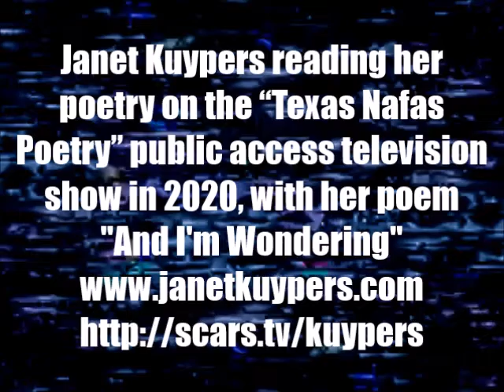Janet Kuypers reads her poem "And I'm Wondering" live on Nafas TV.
Thank you to Jennifer Dotson for inviting poet Janet Kuypers to the poetry marathon PeetMeNotLeave. The challenge is 8 poems, 8 days, 8 invites. Selected poems will be included in The Russian Almanac. This is the Janet Kuypers offering for day #7, her poem "And I'm Wondering" from the Janet Kuypers poetry book "Contents Under Pressure", read for public access television in the "Nafas" interview/show series.

for expanded information on her writing, poetry, or performance art (or check her out on Twitter